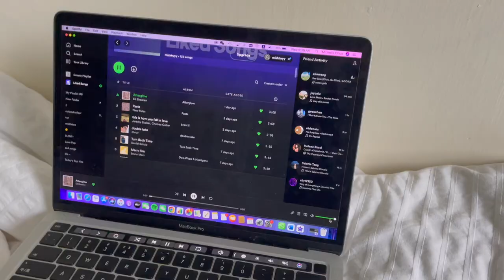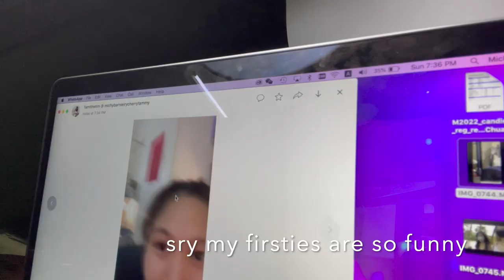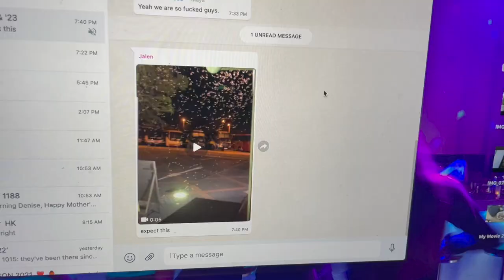Realistic Week In LPC UWC | Boarding School Life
Here's what a week in LPC looks like ( I am done with classes btw, just studying for the IB ) Since there are still Covid cases in Hong Kong, we are currently not allowed to visit other people's rooms, so it is just my roommates and I. Anyways, enjoy my roommates and I being crazy!

FYI this is just a version of the LPC UWC experience, it is different for everyone!